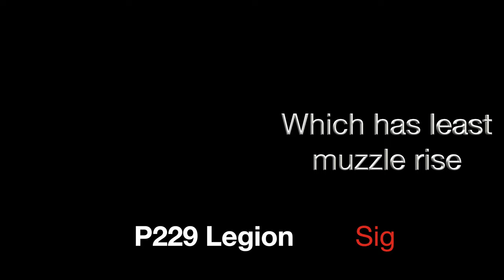Which has least muzzle rise ( Sig P320 AXG Scorpion - Glock 45 MOS - Sig P229 DA/SA Legion